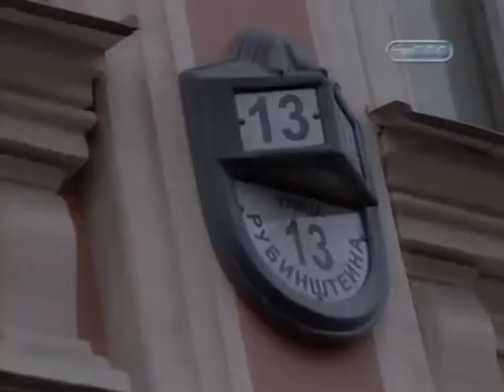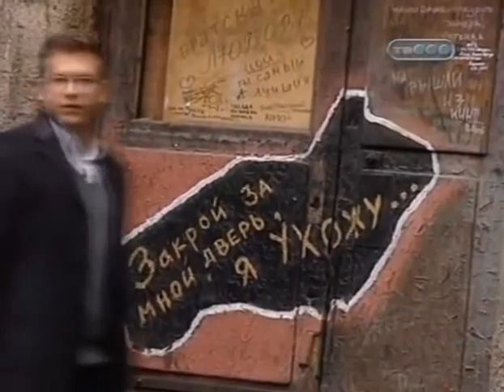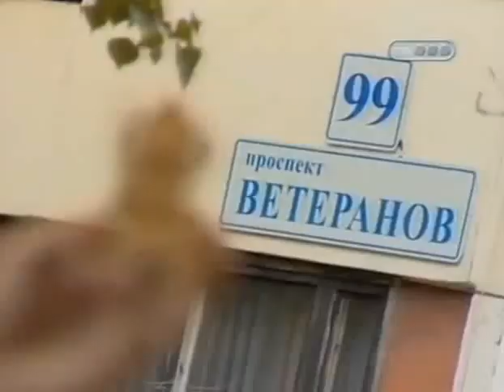Тот, кому умирать молодым... (2008)